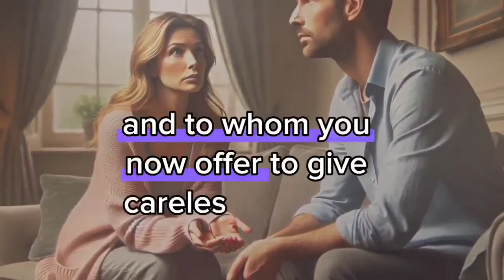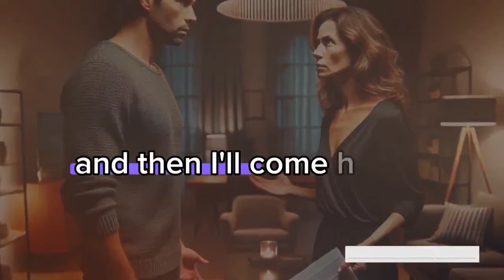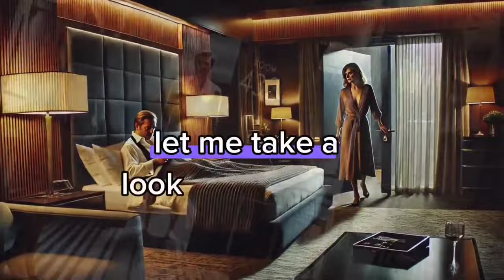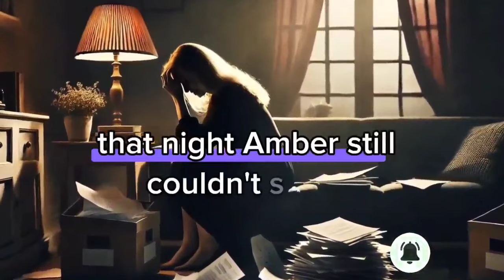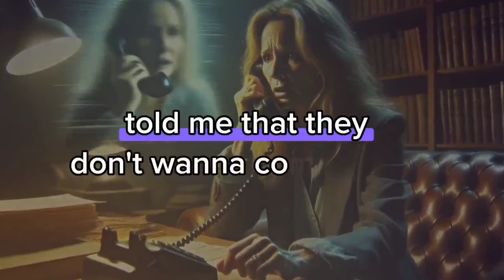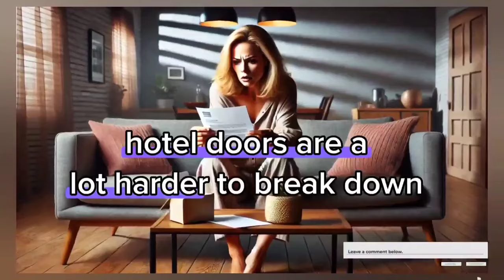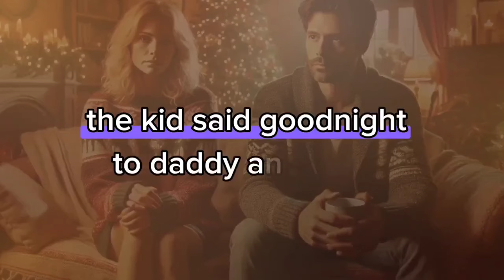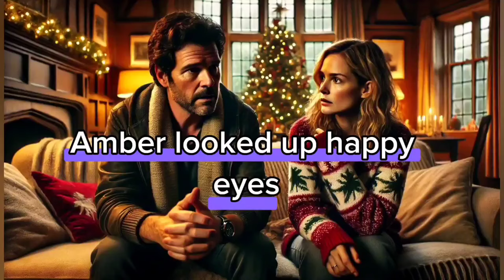Revenge story : No Forgiveness ; When Trust is Broken | Cheating Stories....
In this eye-opening video, we delve into the dark side of marriage and explore the shocking truth of infidelity. Join us as we discuss the complexities of trust, betrayal, and the impact of cheating on relationships. Whether you've experienced infidelity firsthand or are curious about the topic, this video will provide valuable insights and perspectives. Watch now to uncover the unbelievable truths surrounding this taboo subject.
Revenge story
Batrayal